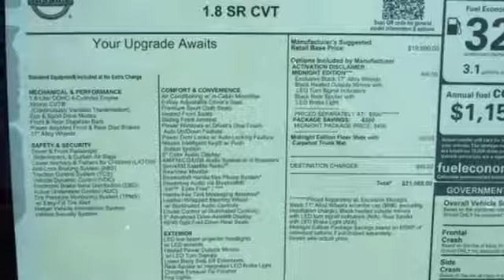New 2017 Nissan Sentra Lakeland FL Tampa, FL 17S782 - SOLD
Year: 2017
Make: Nissan
Model: Sentra
Trim: SR CVT
Engine: 1.8 L 4 Cyl. Cyl.
Color: Super Black
Stock #: 17S782
VIN: 3N1AB7AP6HY396006

Address:
401 State Rd 33 N